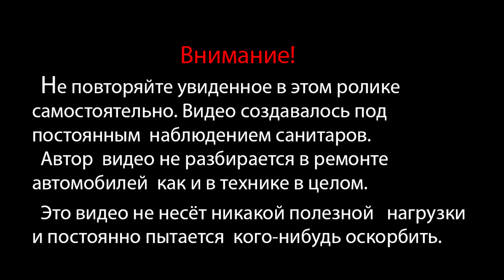Часть 2 Mazda 6 2003 Ремонт мотора RF 136 л/с